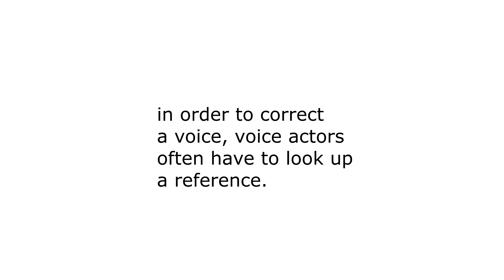A Simple Walk (Dangan Ronpa 2 Comic Dub)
I know I"m like 15 yearsb ehind the danganronpa train but I just finished all of htem and i had to express my feelings somehow okay

SDR2 ost beautiful ruin

Check out the lovely male voice actor Zynd the Lucky here!